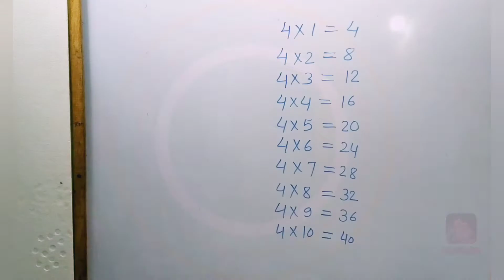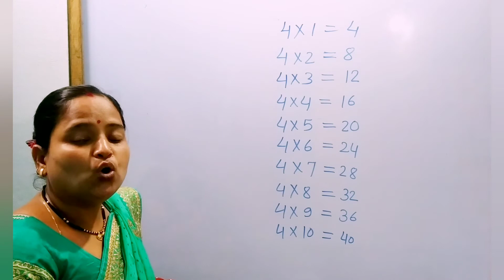Mathematics (basic) Table of 4 का पहाडा (Table)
Mathematics (basic) Table of 4  का पहाडा (Table). Rainbow kids educational series. A best way to learn for kids, boys, girls, students, childrens, male, female and parents of all age groups. A better way to study in lock down situation. Learn Maths with teacher.

गणित (मूल) 4 का पहाड़ा (तालिका)। इंद्रधनुष बच्चों की शैक्षिक श्रृंखला। बच्चों, लड़कों, लड़कियों, छात्रों, बच्चों, पुरुष, महिला और सभी आयु वर्ग के माता-पिता के लिए सीखने का सबसे अच्छा तरीका। लॉक डाउन स्थिति में अध्ययन करने का एक बेहतर तरीका। शिक्षक के साथ गणित सीखें

ganit (mool) 4 ka pahaada (taalika). indradhanush bachchon kee shaikshik shrrnkhala. bachchon, ladakon, ladakiyon, chhaatron, bachchon, purush, mahila aur sabhee aayu varg ke maata-pita ke lie seekhane ka sabase achchha tareeka. lok daun sthiti mein adhyayan karane ka ek behatar tareeka. shikshak ke saath ganit seekhen